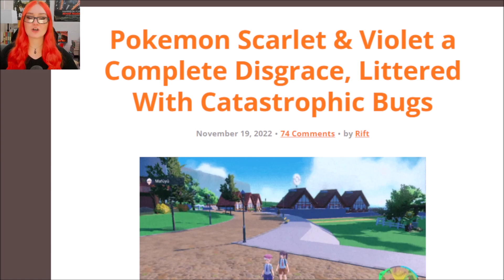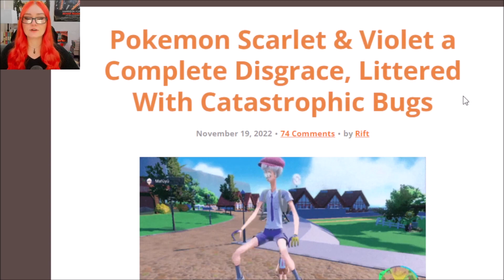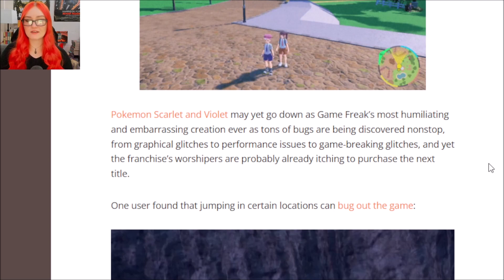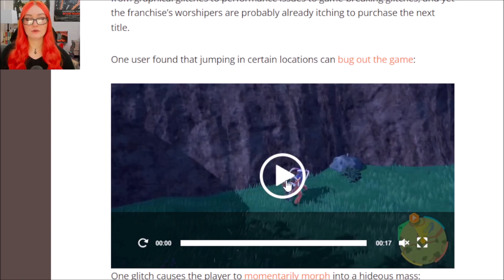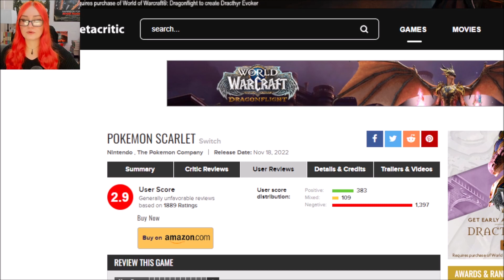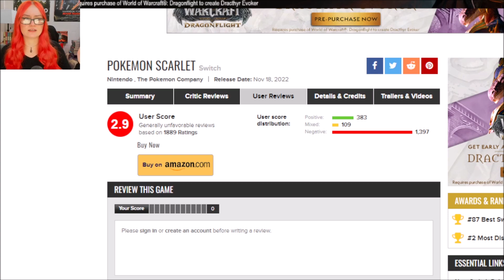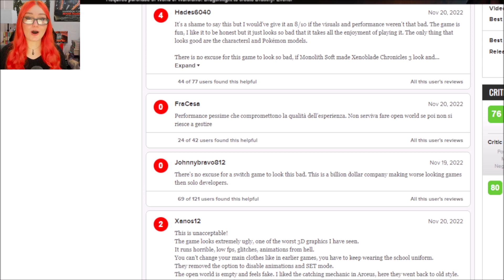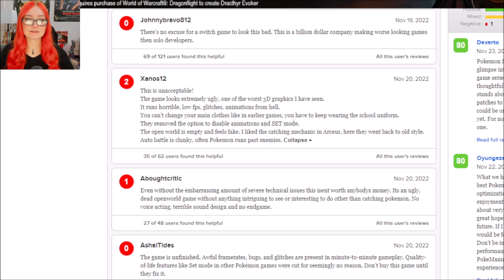Pokemon Reviewbombed After Disgraceful Launch | Littered With Glitches & Awful Performance